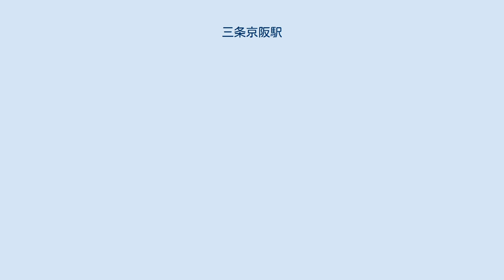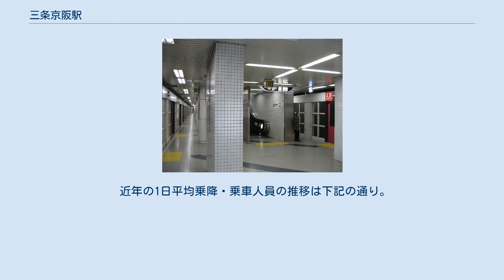三条京阪駅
三条京阪駅（さんじょうけいはんえき）は、京都府京都市東山区大橋町にある、京都市営地下鉄東西線の駅。
地下鉄開業以前の京阪京津線時代は三条駅または京津三条駅。
 京阪電気鉄道（京阪）本線・鴨東線の三条駅と、地下の改札外コンコースを通じて繋がっている。
 駅施設は第三セクターである京都高速鉄道株式会社が建設した。
 なお、京阪京津線の御陵駅から京津三条駅までが地下鉄東西線に置き換えられて廃止となった経緯から、 当初は京津三条駅の後継にあたる当駅までの乗り入れを予定していた。
しかし、当駅付近では折返線など運転のために必要なスペースが確保できなかったため、開業時は一駅先の京都市役所前駅までの乗り入れとなった（2008年の東西線延伸の際に一部列車の乗り入れ区間を太秦天神川駅まで延長）。
 ホームは地下4層にあり、他の東西線の駅と同様、複線島式ホーム（1面2線）で、ホームドアが設置されている。
 東西線の駅は駅ごとにステーションカラーが制定されており、当駅のステーションカラーは■牡丹色である。
 2019年（令和元年）度の1日平均乗降人員は27,096人である。
 地下鉄開業以前から、バス停の名称や地域名として「三条京阪」と呼ばれている。
これは周辺の地名ではなく、京阪三条駅前のことを三条通京阪前と呼んでいたものが変化したもの。
なお、京阪の駅名は三条駅となっており、「京阪」を冠しない。